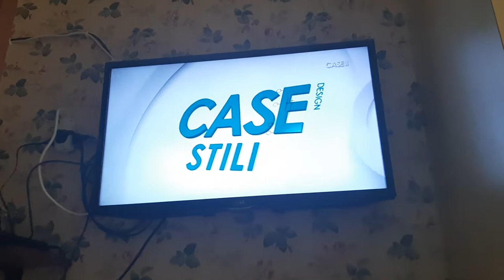Case Design Stili Ident (2017)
CaseDesign Stili (formerly Leornado) was launched in Feb 13, 2017 and discontinued on Jan 7, 2020. Unfortunately! So like it!